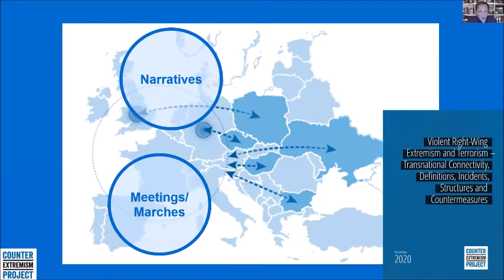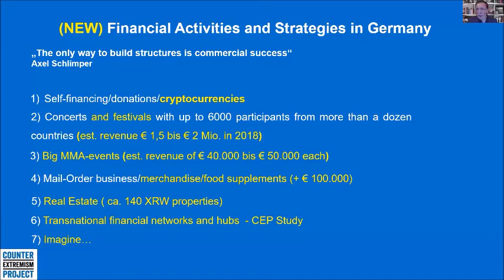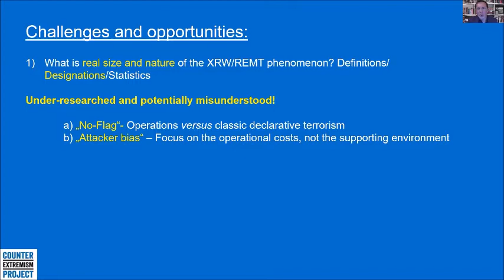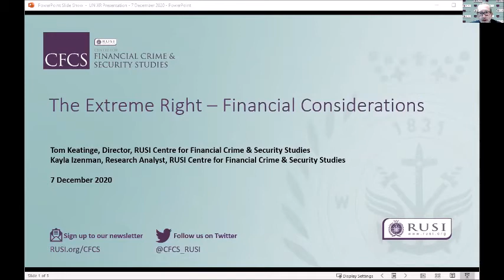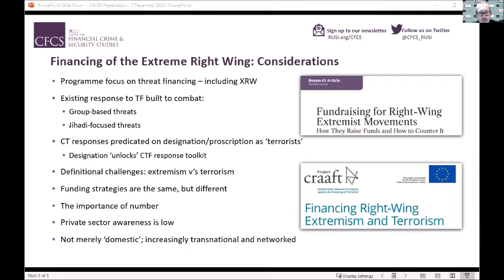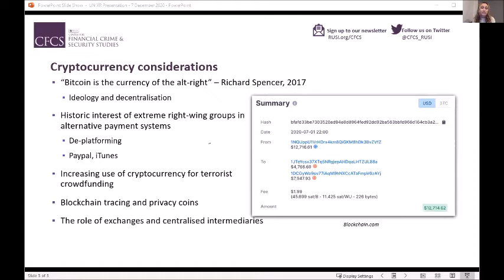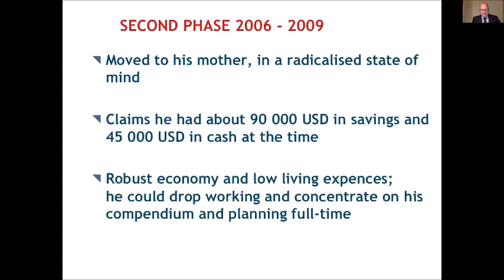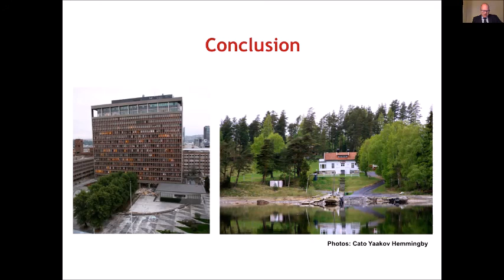The Financing Of Right-Wing And Ethnically Or Racially Motivated Terrorism – Panel 1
CEP organized a virtual side event focused on the financing of right-wing and ethnically or racially motivated terrorism, co-hosted by the Federal Republic of Germany, the United States of America, the United Kingdom and Norway.
The side event took place on December 7, 2020.

CEP as well as a range of leading international think tanks presented their recent research findings. Furthermore, presentations by the Financial Action Task Force (FATF) and the Counter Terrorism Executive Directorate (CTED) focused on the potential for joint and multilateral countermeasures by Member States and the international community.

Panel 1: Threat landscape

Alexander Ritzmann, Senior Advisor, Counter Extremism Project (CEP)

Tom Keatinge, Director, Centre for Financial Crime and Security Studies, RUSI

Kayla Izenman, Research Analyst, Centre for Financial Crime and Security Studies, RUSI

Dr. Cato Hemmingby, C-REX - Center for Research on Extremism, University of Oslo